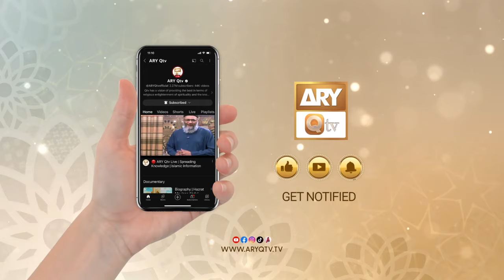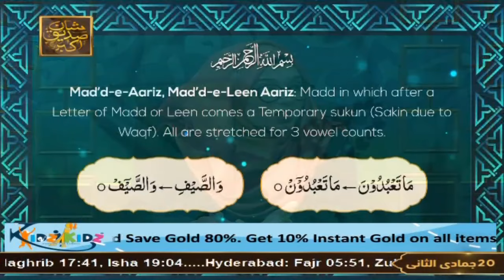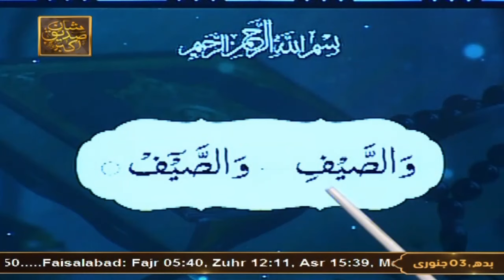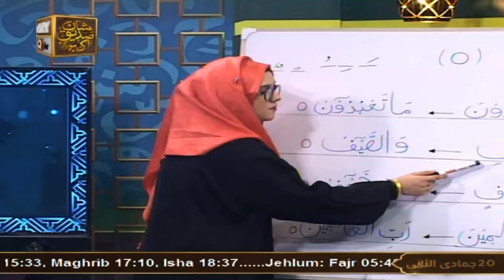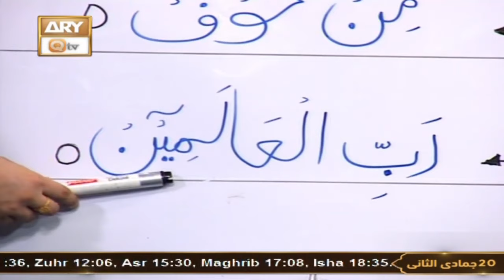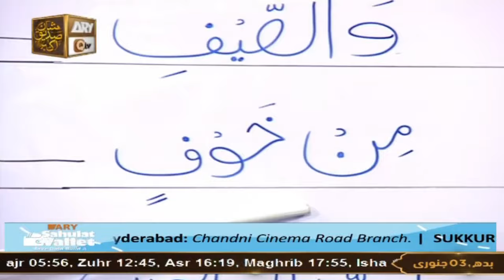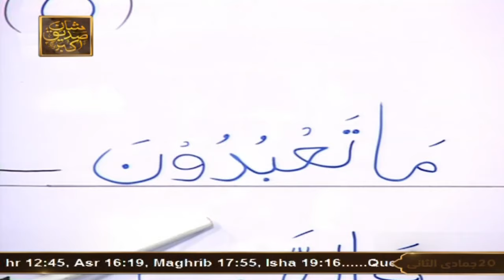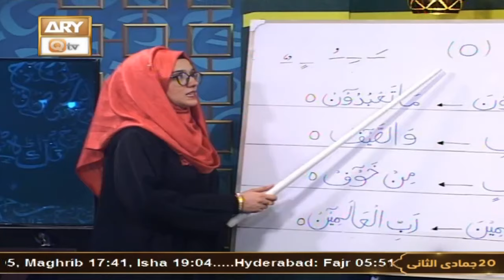Q-Qaida - Episode 69 - Learn Quran - 3 Jan 2024 - ARY Qtv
Q-Qaida - Episode 69 - Learn Quran - Hafiza Urooj Iqbal - 3 Jan 2023

Teacher: Hafiza Urooj Iqbal

Class:  69 | Mad ki Iqsam ( مد کی اقسام )

Q Qaida is an introductory program that teaches beginners how to read the Arabic Script for Quranic recitation. It starts with the basic Arabic letters and gradually introduces different vowel sounds and Quranic pronunciation rules. It is commonly used to establish a solid foundation for Tajweed and Quranic recitation.